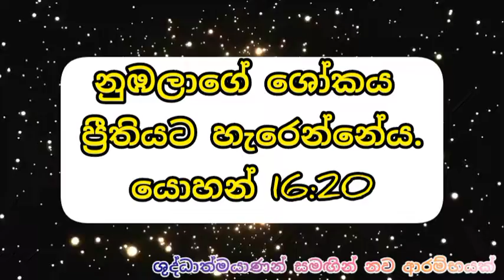නුඹලාගේ ශෝකය ප්‍රීතියට හැරෙන්නේය..